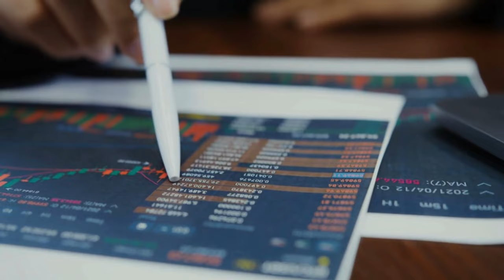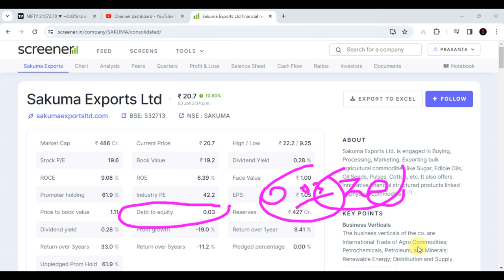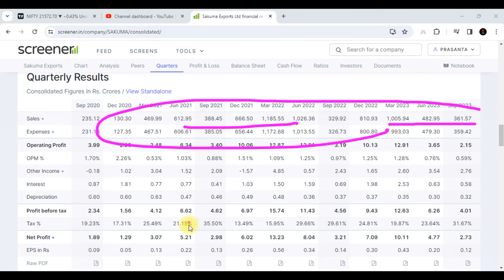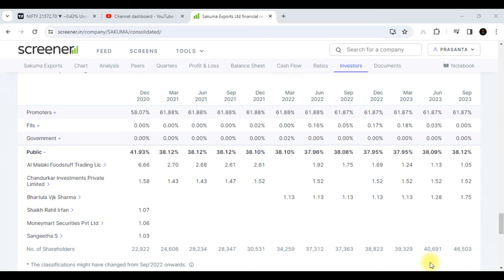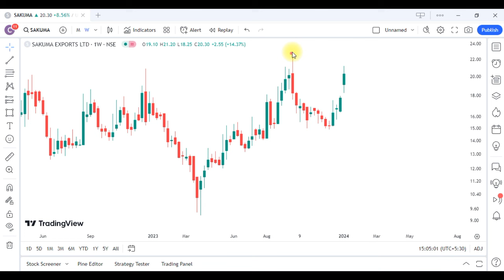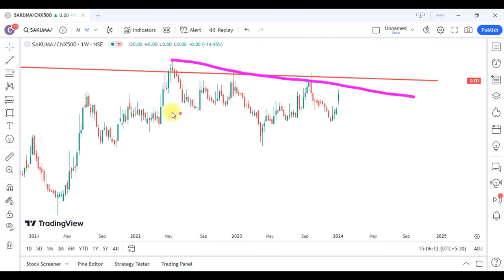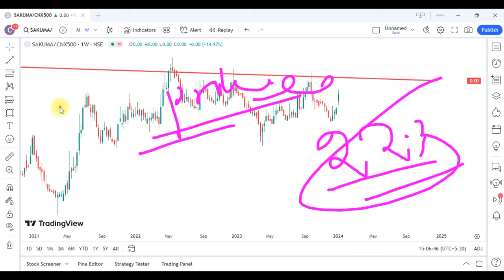Sakuma Exports Share Latest News || Sakuma Exports Share Analysis